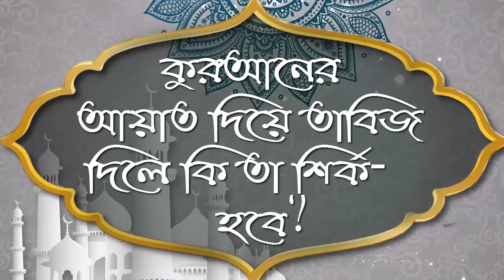কুরআনের আয়াত দিয়ে তাবিজ দিলে কি তা শির্ক হবে ᴴᴰ┇মোহতারাম মিজানুর রহমান